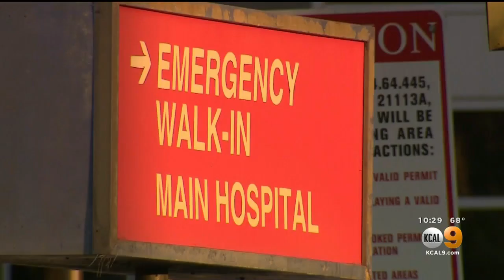Riverside Teen Eddie Cahill Recounts Encounter With Shark Off Catalina Island Coast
The star Scout was airlifted to Harbor–UCLA Medical Center where he underwent surgery. He and his dad are grateful it wasn't worse.